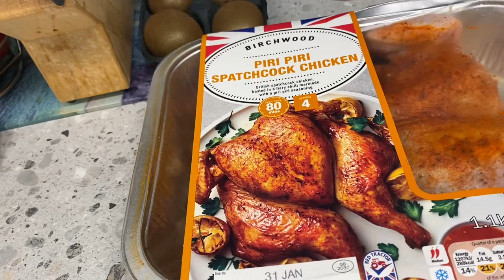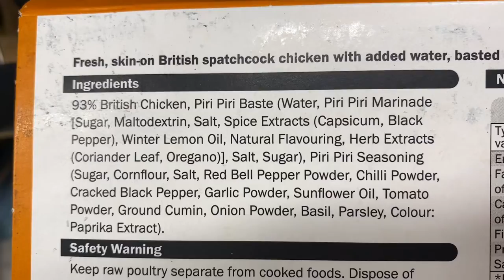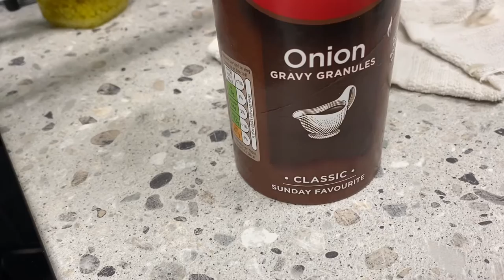Spatchcock chicken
Masarap na spatchcock chicken with roast potatoes, carrots and yorkshire pudding